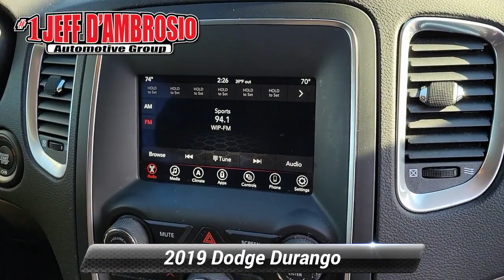Certified 2019 Dodge Durango SXT, Downingtown, PA 222097A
1221 E. Lancaster Ave

Destination Downingtown! Jeff D'Ambrosio the dealership you can trust! Over 38 Acres of New & Pre-Owned Cars, Van, Trucks & SUV's.

[RLVID:47333:fd5744ab337abdab:71cc61ef87594670:1]